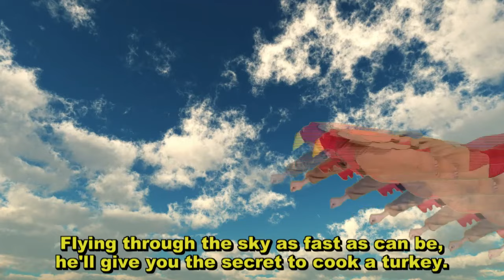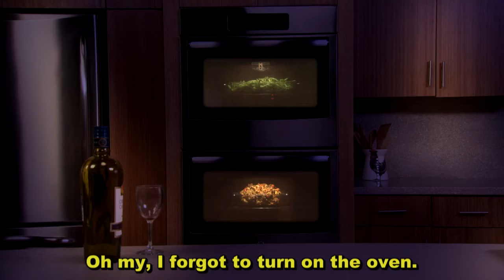Turkey Dude, Episode 04 With Sides Promo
Fusion Life Brands
November 4 at 1:31pm ·

Finding room in the oven can be a chore. Will sacrifices have to be made? Turkey Dude takes on the tough challenge against an overstuffed oven in this weeks episode of The Adventures of Turkey Dude.